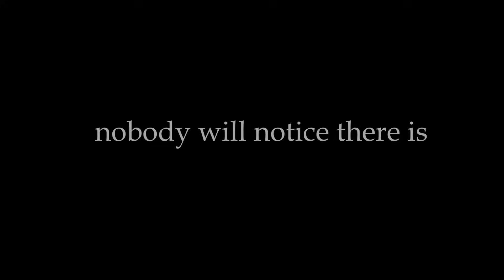How to clean the litter box video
Cleaning the cat litter box is very important. With regular cleaning and proper maintenance, nobody will notice there is a litter box in the house.
This video explains how to clean the litter box correctly. I hope you enjoy this video!